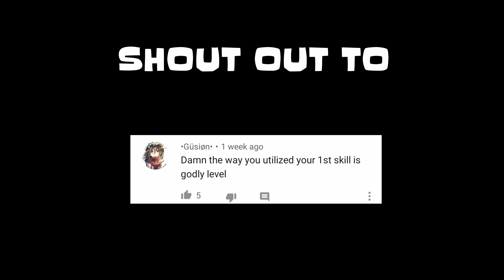DOUBLE IMMUNE | LANCELOT BEST MOMENTS MONTAGE #12 | MOBILE LEGENDS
Clips used in this video are taken from ranked and classic gameplays.

IN THIS VIDEO :

lancelot best build
lancelot revamp
demonal lancelot
top global lancelot
lancelot build
lancelot montage
lancelot best moments